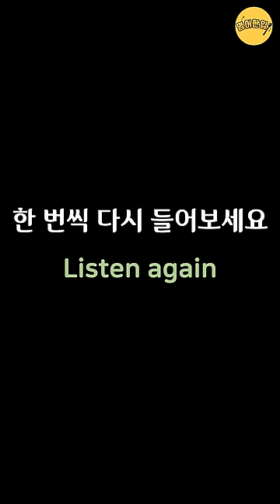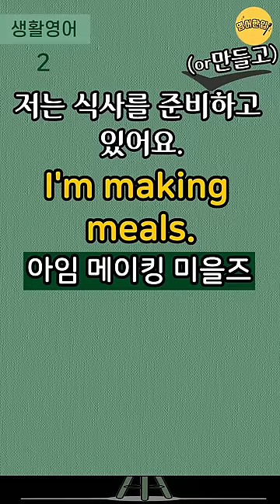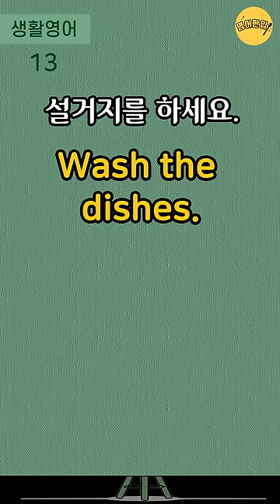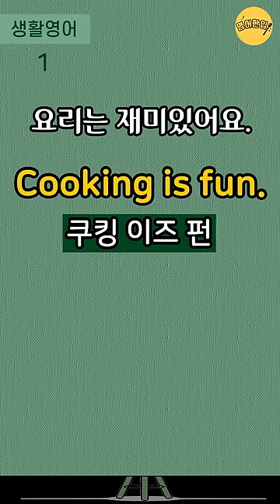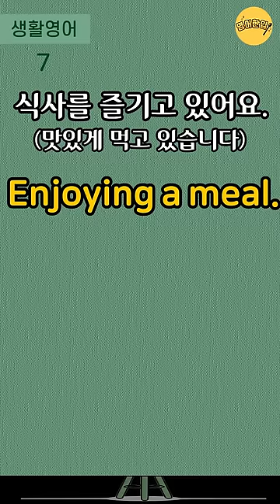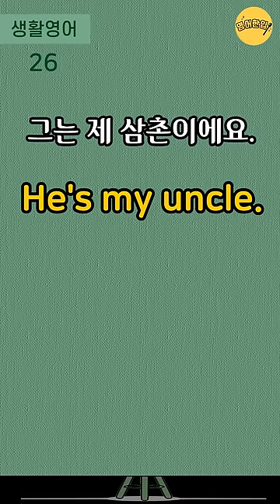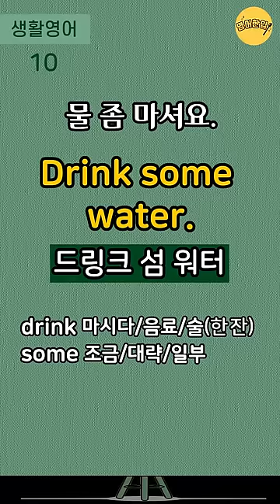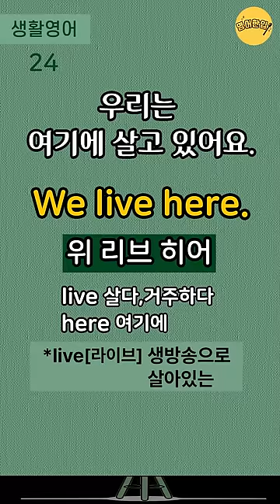[왕초보 생활영어 #10]🔸3단어로 말하는 생활영어｜3단어 실생활영어｜미국 7살 수준 짧고 쉬운영어｜생활필수영어｜왕기초영어회화｜자면서 듣는 수면영어영상｜1시간 흘려듣기 [영어한입]